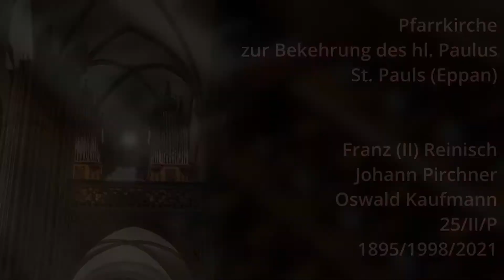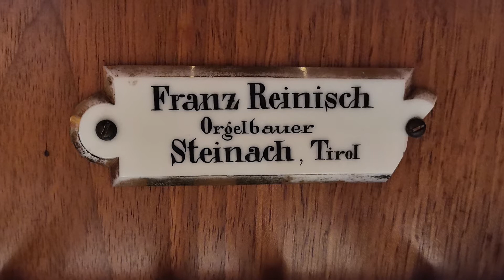Finale (Improvisation) | Pfarrkirche St. Pauls (Eppan)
Improvisiertes Finale an der restaurierten Reinisch-Orgel der Pfarrkirche in St. Pauls bei Eppan.

Zur Orgel:
Die ältesten Quellen berichten, dass wohl Eugenio Casparini 1689 eine erste Orgel mit zwei Manualen und Rückpositiv auf der Westempore baute. In den folgenden zwei Jahrhunderten wurde die Orgel mehrmals umgebaut (1710 Johann Caspar Humpel, 1731 Johann Georg Gröber, 1742 Ignaz Franz Wörle). 1895 erfolgte dann ein vollständiger Neubau, wobei der Tiroler Orgelbauer Franz (II) Reinisch ein Werk mit 25 Registern mit mechanischen Kegelladen und Barkermaschine für das Hauptwerk erbaute. Reinisch benutze auch altes Pfeifenmaterial, wodurch sich einige Casparini-Pfeifen bis heute erhalten haben. 1998 überholte Johann Pirchner die Orgel, wobei das Instrument zwar gereinigt wurde, aber keine Arbeiten an Pfeifen und Barkermaschine verrichtet wurden. 2020/2021 wurde erneut die Orgel fachgerecht durch Oswald Kaufmann restauriert, damit dieses schöne Instrument weiterhin der Nachwelt erhalten bleibt.

Disposition:
Hauptwerk (I.):
Principal 16'
Principal 8'
Flauto amabile 8'
Gedeckt 8'
Gamba 8'
Salizional 8'
Octav 4'
Spitzflöte 4'
Rauschquint 2fach 2 2/3'
Cornett 4-5fach 2 2/3'
Mixtur 2'
Trompete 8'

Unterpositiv (II.):
Lieblich Gedeckt 16'
Geigenprincipal 8'
Traversflöte 8'
Gemshorn 8'
Dolce 8'
Fugara 4'
Rohrflöte 4'

Pedal:
Subbaß 16'
Flötenbaß 16'
Violonbaß 16'
Octavbaß 8'
Cello 8'
Posaune 16'

Koppeln: II/I, II-Ped., I-Ped.
Fixe Kombinationen: mf, f, ff, Annulierungstritt